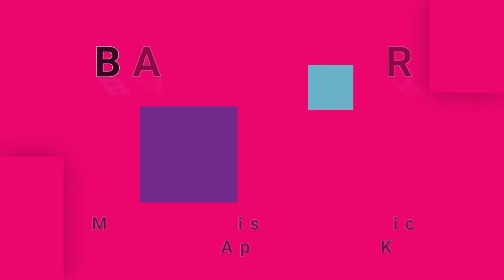BADFINGER-Midnight Sun (vinyl)